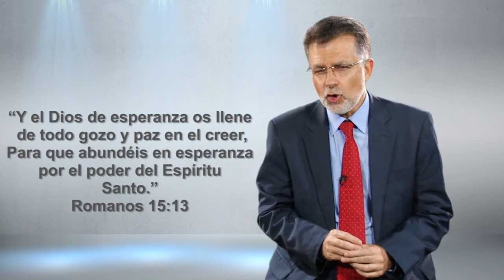Síntesis - Lección 12 - La obra del Espíritu Santo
“Y el Dios de esperanza o llene de todo gozo y paz en el creer,
Para que abundéis en esperanza por el poder del Espíritu Santo.”
Romanos 15:13